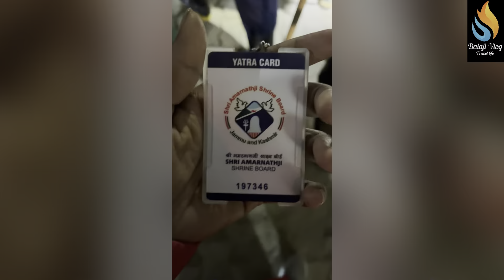😍🙏🏻Reached Amarnath Temple🙏🏻😍Everest Trucking😍Horse Ride Per Person 4450✌️🤩